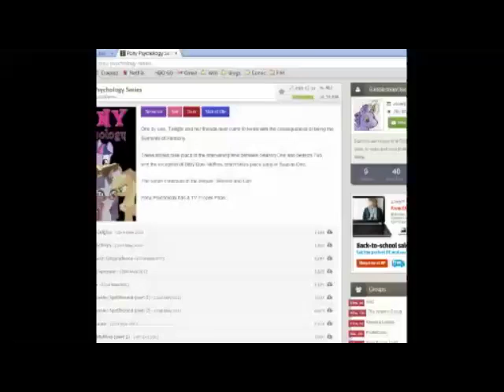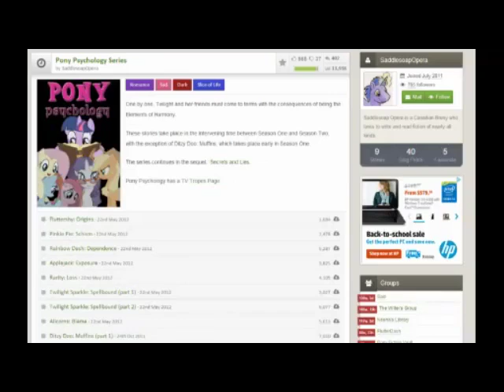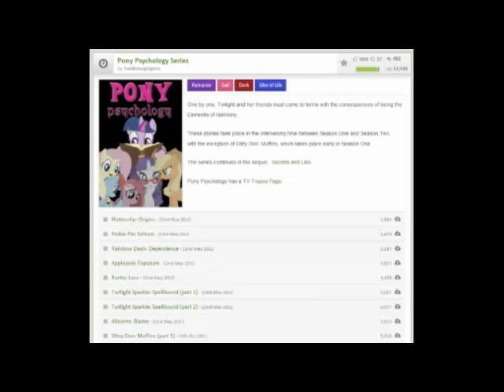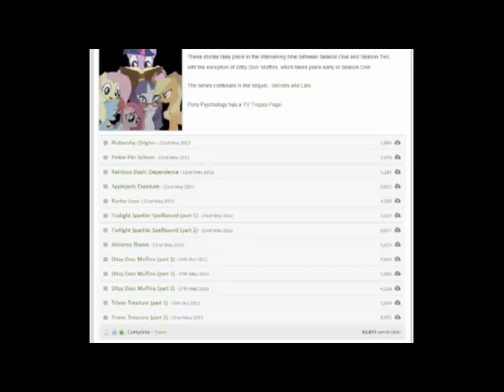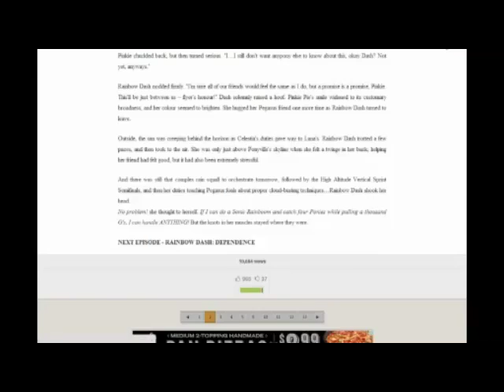Lets Read NG+: Pony Psychology Series ch 1-2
Welcome one and all to, LETS READ NEW GAME+! With your host Duhad, Rydel and Herr Wozzeck!

What is Lets Read NG+? Its a new series where we read the fanfics to good to be on Lets Read, but that still managed to piss us off and tear them a new on for your enjoyment!

We start our show with the first two parts of the class Pony Psychology Series and delve into what one season one fan thought made our little ponies tick.

This series will NOT inter fear with our regular Lets Read show.